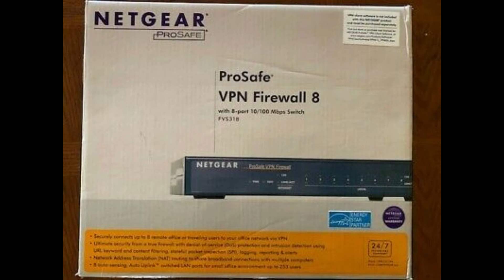FVS338 NetGear ProSafe VPN Firewall 50 with 8-Ports 10/100Mbps RJ-45 Switch (Refurbished)